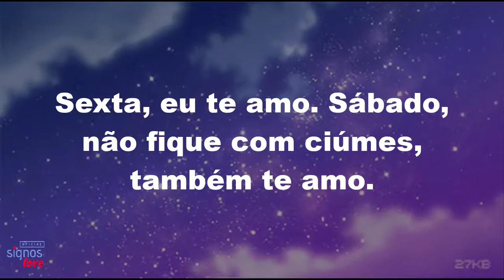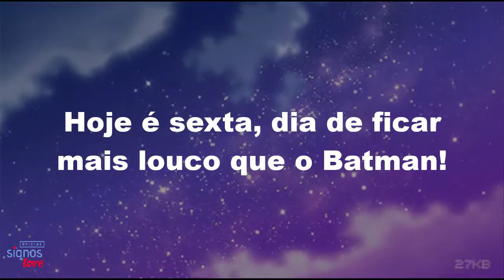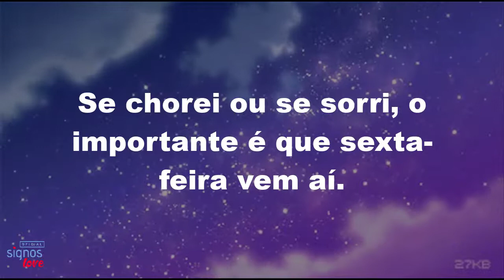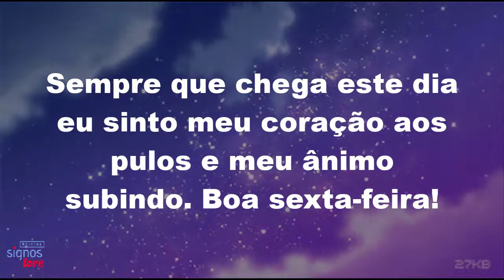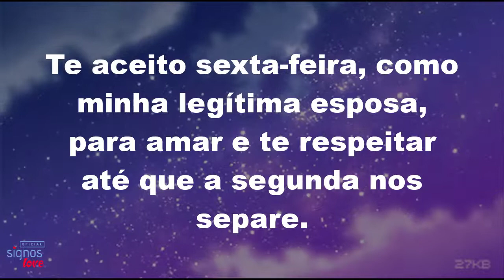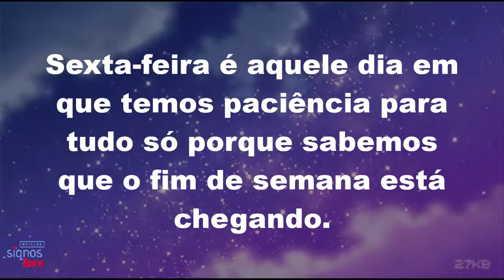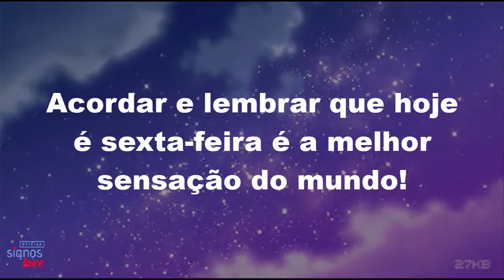MENSAGEM BOA TARDE SEXTA FEIRA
🔮 Mensagem de Sexta feira para Whatsapp? Mensagens de Boa Tarde.

Imagens engraçadas, conversas do whatsapp, frases, status, zuera, amor, mensagens romanticas, legais, para enviar e compartilhar. Boa Noite Sexta Feira, Boa Tarde.

Que a nossa Sexta-Feira seja repleta de coisas boas! Um ótimo dia pra todos nós!

Paz, café, boas ideias e uma sexta-feira feliz!

Boa tarde! Que a sua tarde seja leve, abençoada, iluminada, produtiva e feliz.

Boa sexta-feira! Que nada estrague a energia positiva deste dia e a sua felicidade seja constante.

Boa tarde sexta-feira, imagem para compartilhar com amigos e grupos do Whatsapp, Facebook, Pinterest ou onde desejar.

00:00 : Que bom te ter aqui!
00:07 : Inscreva-se no canal! | AMO SIGNOS